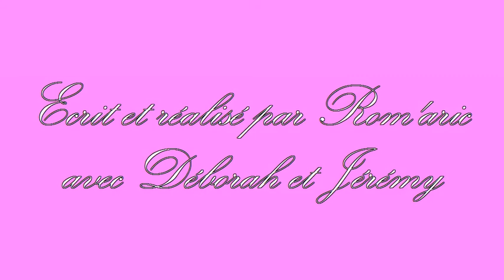aujourd'hui 04 janvier c'est la saint Angèle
Adam et Eve vous présentent votre éphéméride